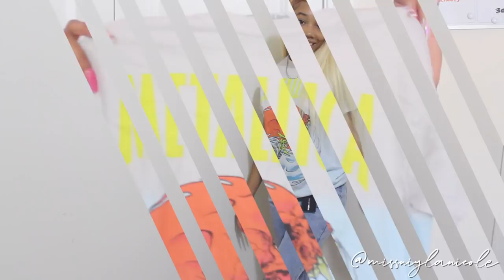streetwear basics haul! everything you need! ⎪Fashion Nova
Fashionnovapartner

I hope you all enjoyed today’s video!  Which item was your fav? Love you guys💕

LET’S BE FRIENDS!
FAQ!
My name is Niyla, and I love making lifestyle videos!  💕